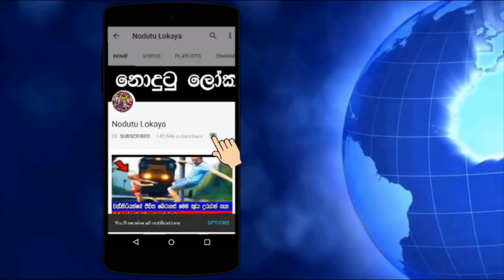ඒදා ඩයිනෝසෝරයින් අද කුරුල්ලන් බවට පත්වුණේ කෙසේද ?